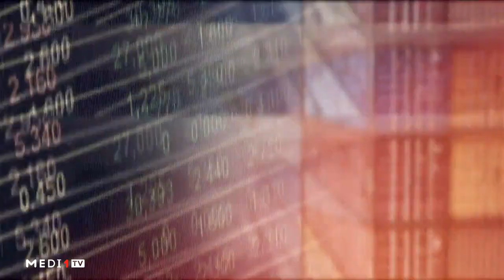QuestionsEco.. Maroc-gouvernement: les engagements du gouvernement Akhanouch